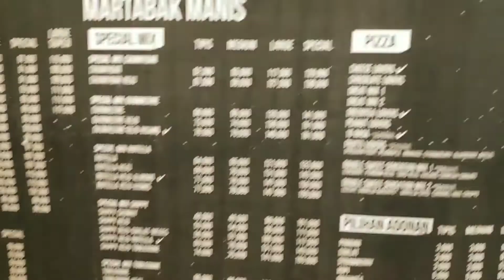Battle of Martabak San Francisco Vs. Marfee Bandung - Mukbang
Review kuliner Bandung Martabak manis di Bandung